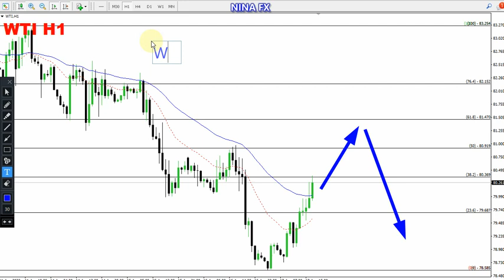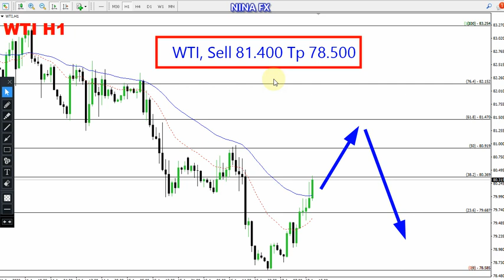WTI Oil Daily Forecast for August 18, 2023 by Nina Fx